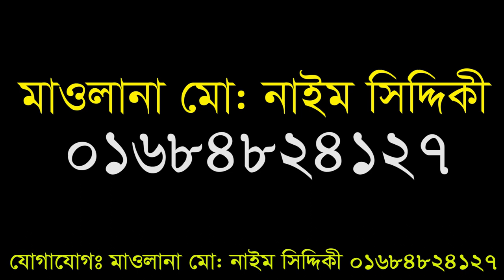ইসলাহী মজলিস 29-02-2020 || Mufti Mustakunnabi Kasemi NEW WAZ 2020 || মুফতী মুস্তাকুন্নবী কাসেমী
Content Title:  ইসলাহী মজলিস 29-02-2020
Hujur’s Name:  Mufti Mustakunnabi Kasemi NEW WAZ 2020
phone number:

▩Watch our Latest Bangla Waz:
►Content Title: